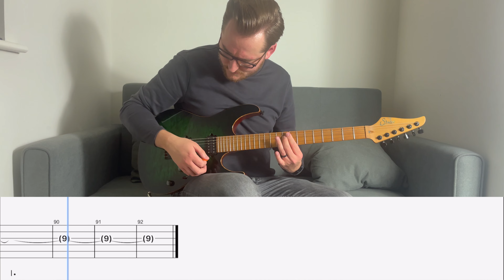Bobby Sox - Green Day (Guitar Cover WITH TABS)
Guitar cover of Bobby Sox by Green Day

Gear Used:
Suhr Custom Modern
Kemper Profiler with Marshall Superlead 100 profile

Lyrics:

Do you wanna be my girlfriend?
I'll take you to a movie that we've already seen
Or sit at home and watch reruns
There's no other place I'd wanna be

Do you wanna be my boyfriend?
We'll walk the cemetery
And I'll kiss you again
And make our dead friends blush, oh woah
We'll be getting married right there on the scene
Do you wanna be my best friend?
You can drive me crazy
All over again
And I'll bore you to death, oh woah
Doesn't matter when we are in love

You're not just any type of girl
My one true love
And you're my world

Do you wanna be my